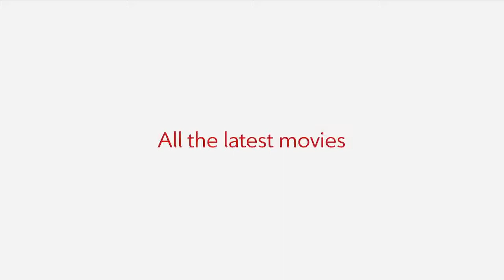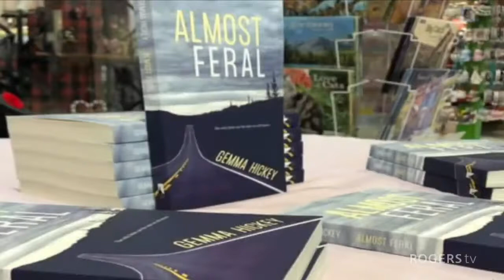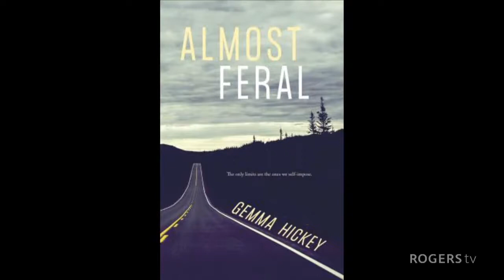Out of the Fog (Don-E) Lisa Brown, Gemma Hickey, David Burrows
Host Don-E-Coady welcomes Lisa Brown, CEO of Stella's Circle; Author & Advocate, Gemma Hickey; and The Reverend Canon David John Burrows.